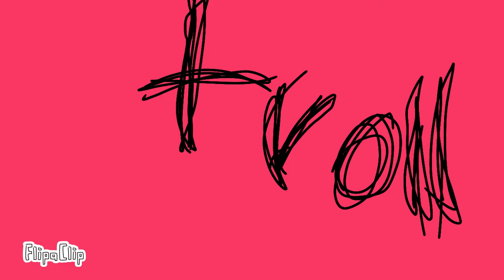UwuCat and person i am doing this fr